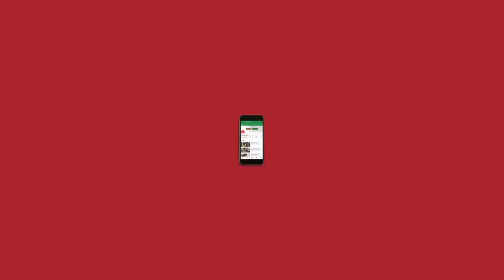The Spokesperson’s Take: Meet RJD's Manoj Jha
Being a party spokesperson is no ordinary task -- you have to survive prime-time debates, outshout adversaries and defend the indefensible. Night, after night, after night.

In our new series, The Spokesperson’s Take, we sit down with different parties' spokies to talk about their prime-time jobs, the state of the media and, of course, the art of playing politics.

In this episode of The Spokesperson's Take meet RJD's Manoj Jha. Watch him chat about the challenges of defending Lalu Yadav, navigating the crass world of politics while being a social science professor and his disappointments with PM Modi. Jha also talks about the "lonely life of a spokesperson" and much more.